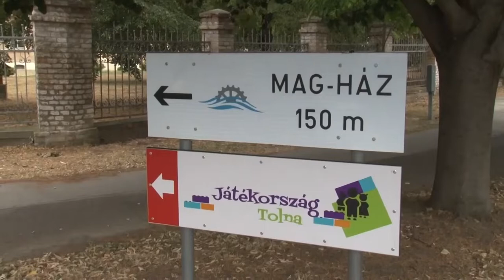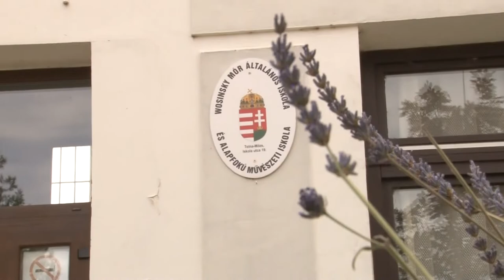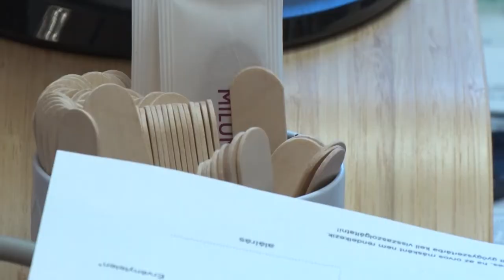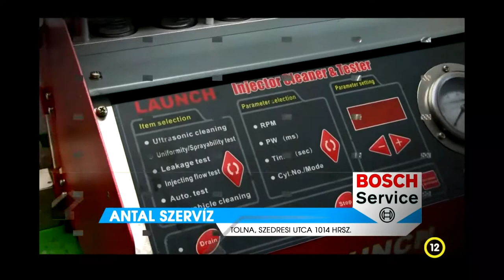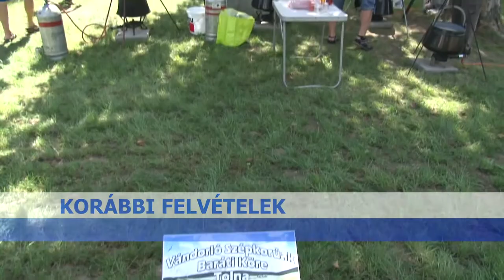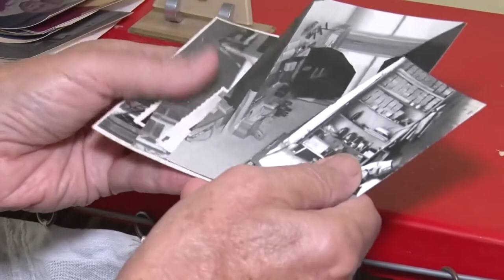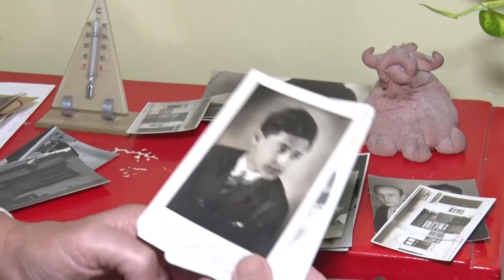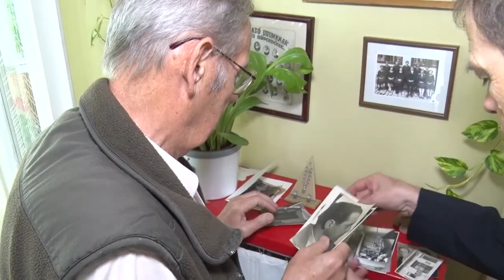Thelena magazin 20220810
Thelena magazin

Ingyen buszbérletet kapnak a mözsi gyerekek - erről is döntött az önkormányzat
Megemlékezünk Tolna város leghíresebb fotósáról Tomecskó Frigyesről
 Bárka fesztivál – Tolna
Nem mindegy hogy mit és mennyit eszünk a nyári melegben